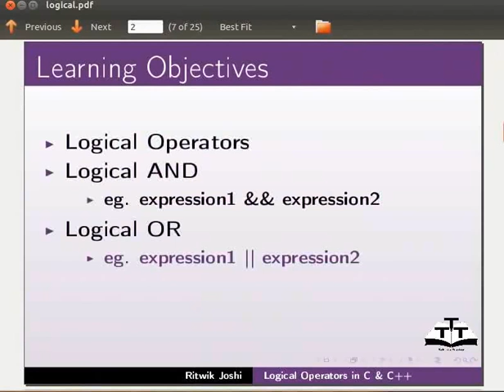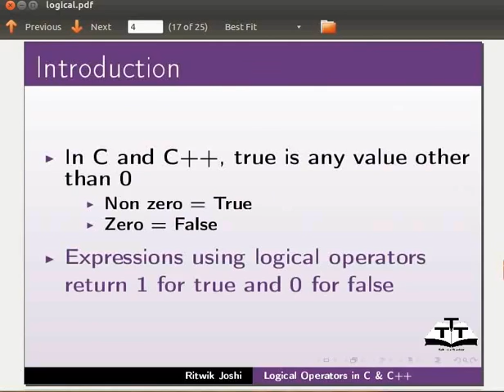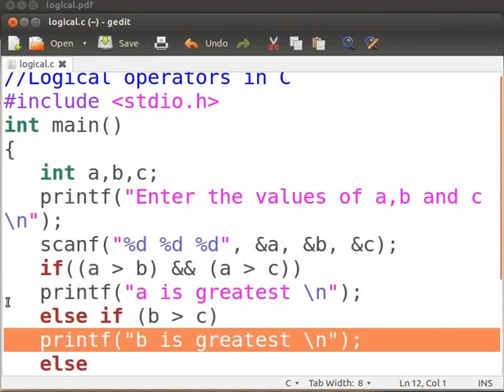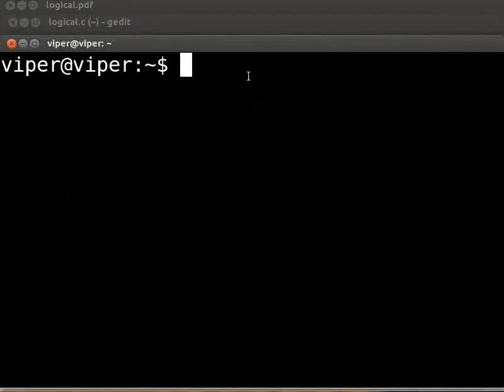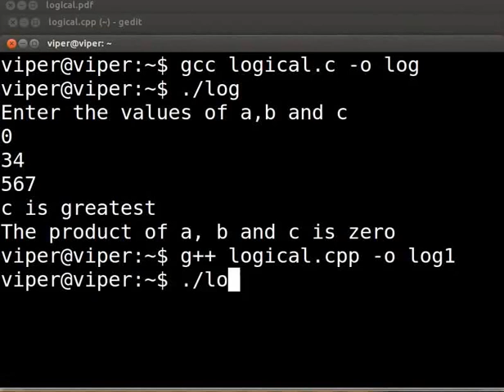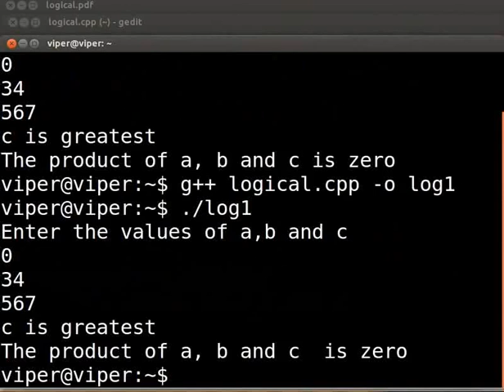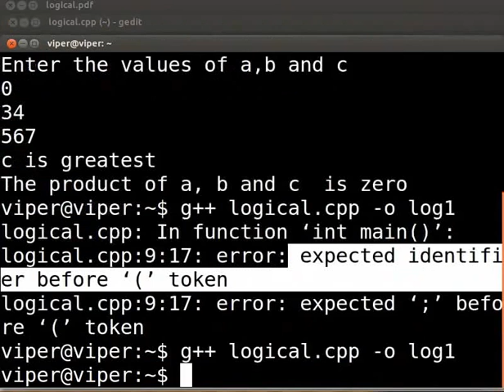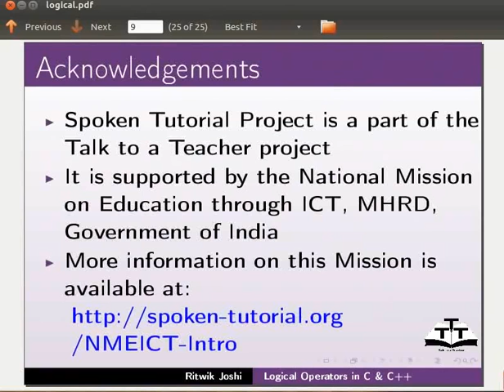Logical Operators - Gujarati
Logical Operators

-And &&

-Or ||

-Not !